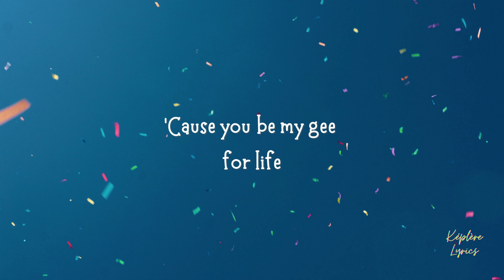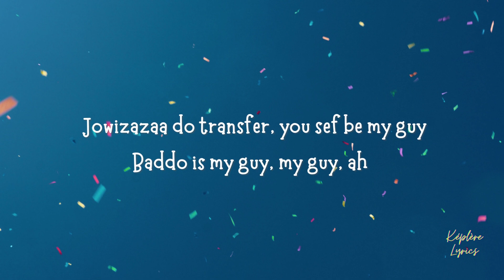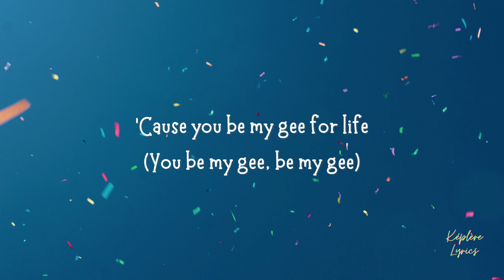SPYRO Feat Tiwa savage Who is your guy ? (Official lyrics)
🤑Képlère Money online💰